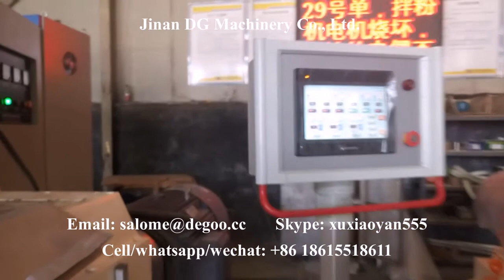Broken rice reused fortified rice maker artificial rice extruder machine manufacturer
Skype: xuxiaoyan555
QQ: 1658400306